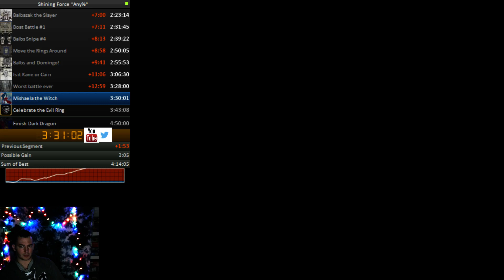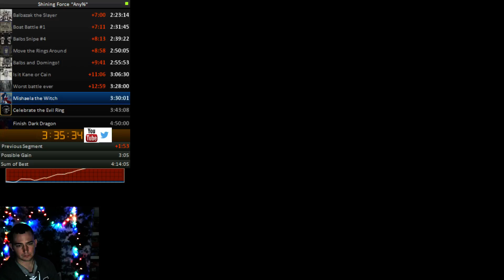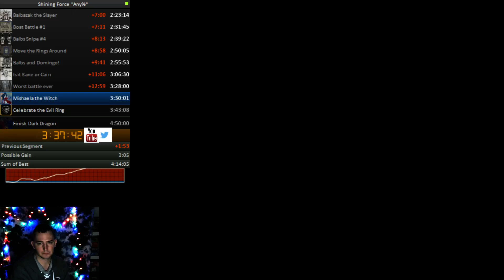Shining Force gold split 6-4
Mishaela done in 1130, a near perfect battle -- Watch live